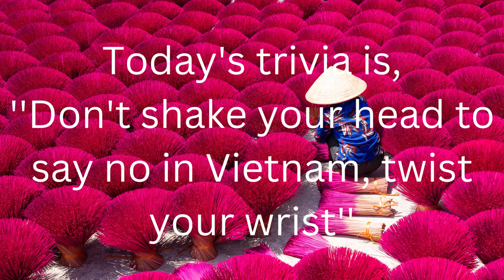Don't shake your head to say no in Vietnam, twist your wrist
People on the other side of the world may shake their heads to say no, but guess what people in Vietnam do to say no? Wrist twist.